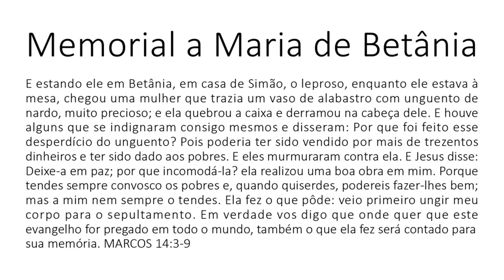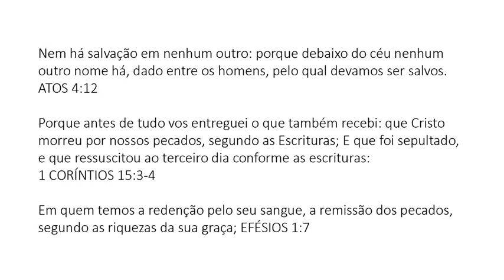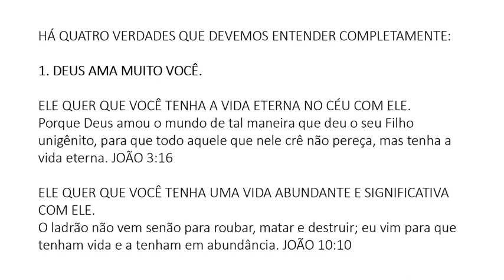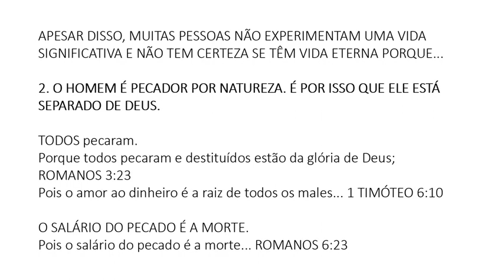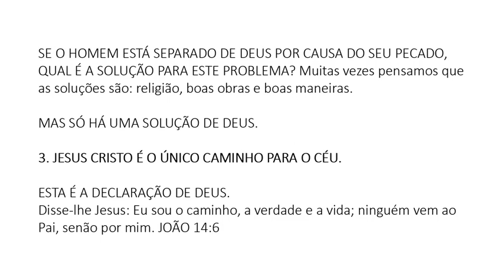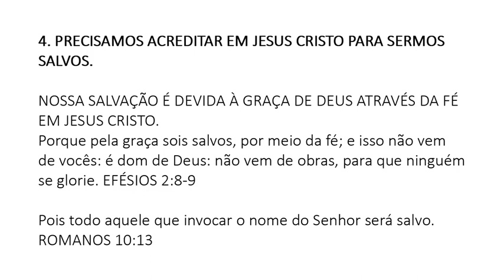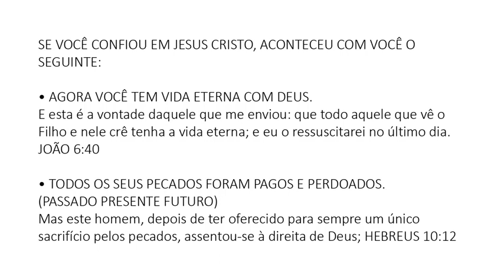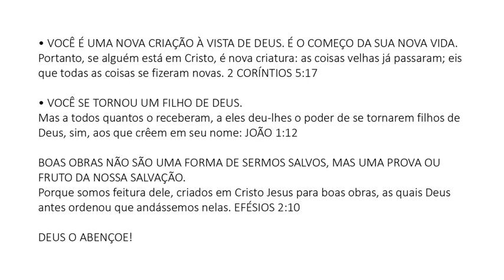Portuguese (Português) - A Memorial to Mary of Bethany - Soul Winning Gospel Presentation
E estando ele em Betânia, em casa de Simão, o leproso, enquanto ele estava à mesa, chegou uma mulher que trazia um vaso de alabastro com unguento de nardo, muito precioso; e ela quebrou a caixa e derramou na cabeça dele. E houve alguns que se indignaram consigo mesmos e disseram: Por que foi feito esse desperdício do unguento? Pois poderia ter sido vendido por mais de trezentos dinheiros e ter sido dado aos pobres. E eles murmuraram contra ela. E Jesus disse: Deixe-a em paz; por que incomodá-la? ela realizou uma boa obra em mim. Porque tendes sempre convosco os pobres e, quando quiserdes, podereis fazer-lhes bem; mas a mim nem sempre o tendes. Ela fez o que pôde: veio primeiro ungir meu corpo para o sepultamento. Em verdade vos digo que onde quer que este evangelho for pregado em todo o mundo, também o que ela fez será contado para sua memória. MARCOS 14:3-9